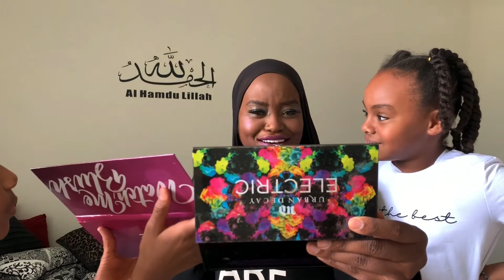MY NIECES DO MY MAKEUP !!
My nieces always wanted to to Play dress up, so I thought. why not surprise them??